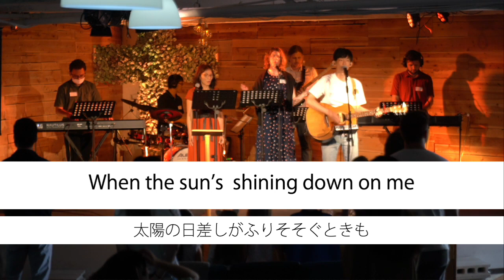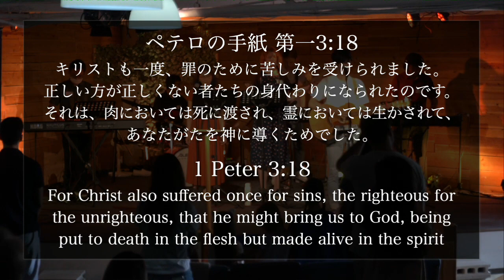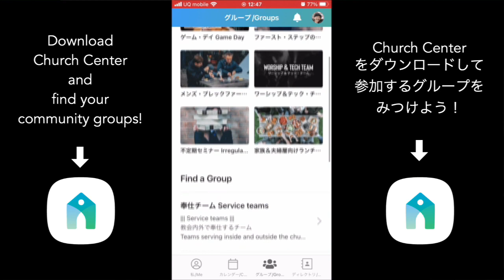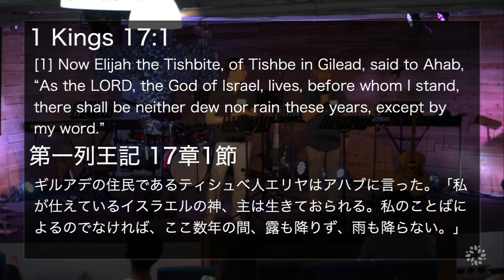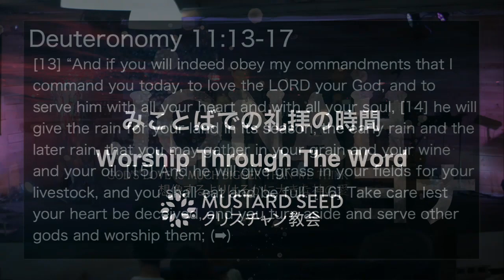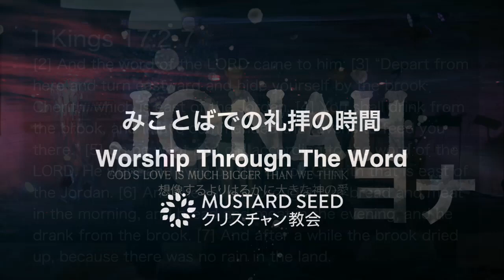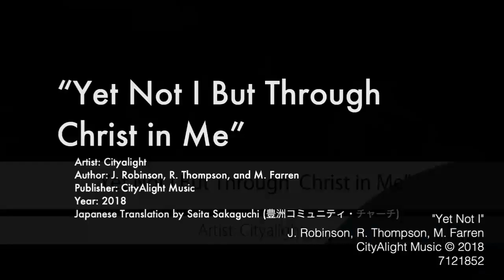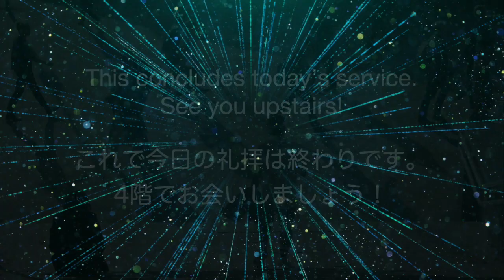Special Sermon 特別説教｜2023年6月18日礼拝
||| 紹介 |||
【MUSTARD SEEDクリスチャン教会・大阪】の礼拝をご覧いただきありがとうございます。当教会は毎週日曜日午前11時から、阪急中津駅前にある中津ビルに集まって礼拝をしています。ぜひ、いっしょに集まって聖書の語る唯一真実の神、イエス・キリストを礼拝しましょう。はじめて来られる方はぜひお知らせください。

||| Introduction |||
Our church meets every Sunday at 11:00am in the Nakatsu Building in front of Hankyu Nakatsu Station. Please come and join us and worship the one true God, Jesus Christ. If you are coming for the first time, please let us know.

▶︎▶︎ファースト・ステップ
クリスチャンの信仰に興味がありますか？ Interested in Christianity? Check First Steps
ファーストステップでは、聖書が教える「福音」について基本的な知識を学べます。

▶︎▶︎学びの資料
クリスチャンとして成長したいですか？ Do you want to grow as a Christian?
MSCC大阪が紹介している学びの資料をご覧ください。 Check our resources on our website.

▶︎▶︎コミュニケーション・カード Communication Card
質問や祈りリクエストをお送りください。Send us questions or prayer requests

▶︎▶︎カレンダー Calendar
教会コミュニティにつながりましょう！Let’s be connected!